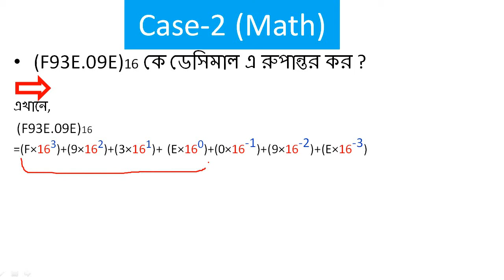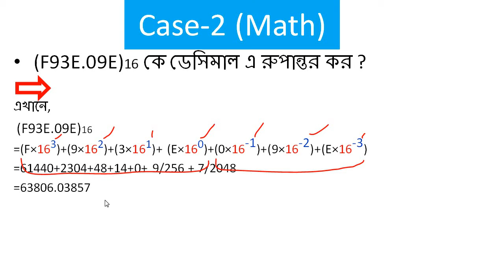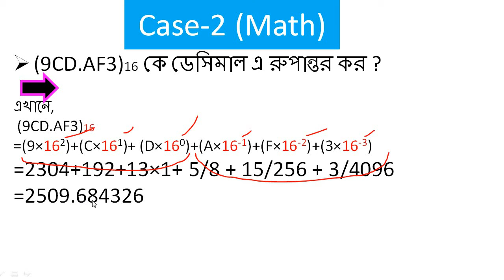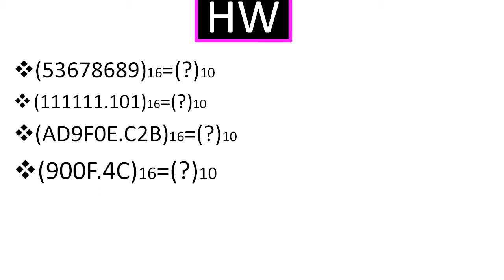HSC ICT CHAPTER 3 || Hexadecimal to Decimal || Part-7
HSC ICT CHAPTER 3 Hexadecimal to Decimal
Part: 7
Lectured by: A R Shahrear(B-21)
00:00 start
00:17 srarting
00:30 1st math Hexadecimal to Decimal
01:47 2nd math Hexadecimal to Decimal
02:40 3rd math Hexadecimal to Decimal
03:03 4th math Hexadecimal to Decimal
04:00 5th last math Hexadecimal to Decimal
05:18 এতক্ষনের অংক গুলি বুজে থাকলে নিজে চেষ্টা করো
06:29 End

Thumbnail text: HSC ICT Chapter 3 Hexadecimal to Decimal  সংখ্যা পদ্ধতি ও ডিজিটাল ডিভাইস Number System and Digital Devices Basic+ Math Capture 3

Be sure to join the Facebook group and page so that you can easily get ideas about various notes and important topics.

Bangla :  যদি তোমার কোনো প্রশ্ন থাকে তাহলে এই ভিডিওর নিচে কমেন্ট কর অথবা ডেসক্রিপশন বক্স এ দেওয়া ফেইসবুক গ্রুপ এ যুক্ত হয়ে প্রশ্ন পোষ্ট কর ।

Anti Privacy Warning:

This content is copyrighted to Time For School. Legal action will be taken against those who violate the copyright of the following material presented.

So that with the release of the new video, the notification goes to you.
Hopefully stay with .

Our Facebook Group ( Time For School)